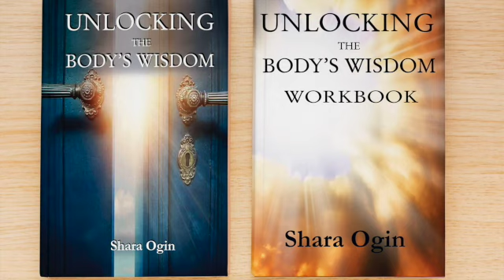Life Purpose, Personal Fulfillment and Naturopathic Medicine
Join Dr Bart Rademaker & Shara Ogin as we explore how our states of pain and illness (as well as other life hardships), provide relevant clues as to what you were put onto this planet to be doing.

Bart Rademaker has been a plastic & reconstructive surgeon (with 17 years of training) and was nominated for the Nobel Peace Prize in 2001 for the humanitarian work he did.

Shara Ogin is a Reverend, an Occupational Therapist, a life Coach,  a clairvoyant and an author of the book Unlocking the Body's Wisdom; Accessing the Healing Powers from Within.

Together, we believe that we live in an intelligent universe and all we need to do is tap into our authentic genius and live the life we desire.

For Shara's latest book: Unlocking the Body's Wisdom; Accessing the Healing Powers from Within, please see Amazon or Barnes & Noble.

To book a FREE Consultation with Shara and for more info on Shara please see: sharaogin.com